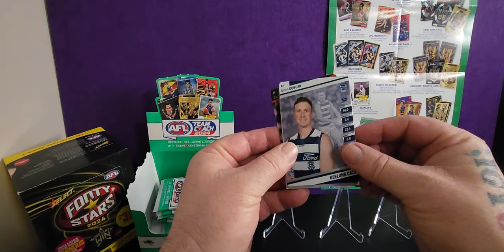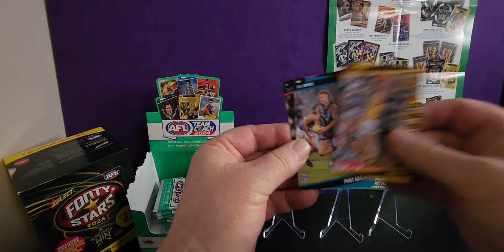The Thrill of AFL Team Coach 2024 Pack Opening 28th June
Join us on June 28th for the thrill of opening one pack of AFL Team Coach 2024 cards! See what exciting players we uncover in this pack opening video.

Equipment that I use:
1:RØDE Microphones NT-1A RØDE NT1ARode NT1-A Cardioid Condenser Microphone, Nickel
2: Logitech C930c HD Smart 1080P Webcam with Cover for Computer Zeiss Lens USB Video Camera 4 Time Digital Zoom Webcam (Asian Model)